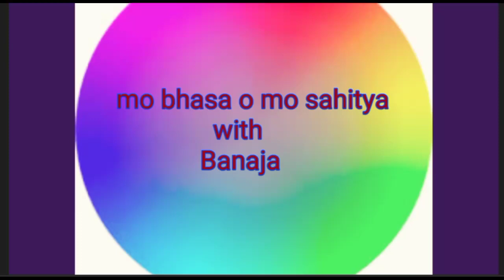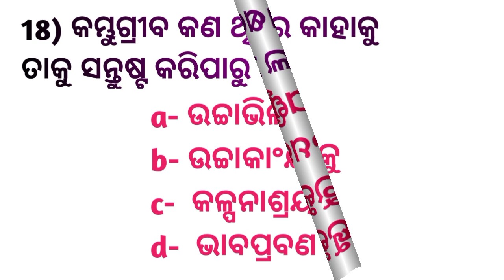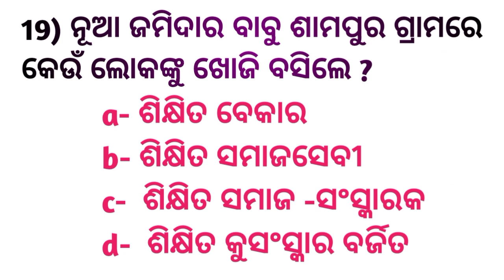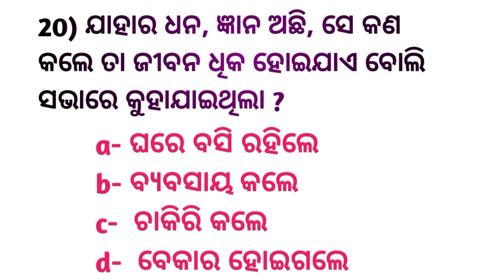20 MCQS TEST / +2 2ND YEAR MIL ODIA(Part-3)